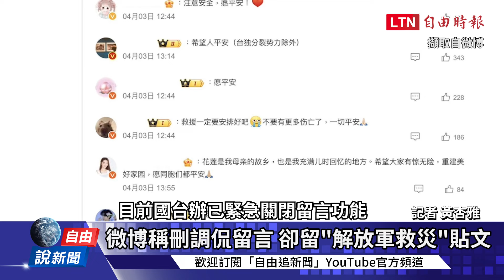自由說新聞》中國竟趁強震「揩油台灣」！耿爽「一句話」讓台網友超不爽！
【看更多報導】